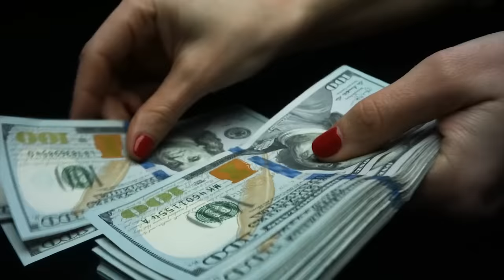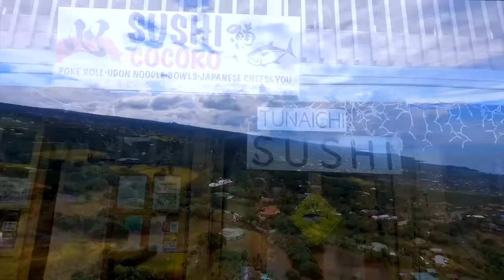Top 10 BEST PLACES To Live In Hawaii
The Top 10 BEST Cities and Small Towns to live in Hawaii for 2021. America's 50th State is among the 10 Best States to live in, so it has many great places to move to!

The Aloha State truly is paradise. And while many vacation here every year, few people actually end up living in Hawaii, which is a shame! There's so much serene nature, beautiful beaches, amazing food, and perfect weather, and it's also got one of the best cities to live in America in Honolulu.

But with 137 different islands, including 6 that you can live on (Oahu, Maui, Big Island, Kauai, Molokai, Lanai), you might need some help deciding where to move to!

Sure it isn't the Cheapest State, but from Waikiki to North Shore to Kailua Kona, Kahului, Lahaina, Hilo, or Lihue, there are so many of the BEST small towns in America.

In fact, Hawaii is actually the HAPPIEST State with the highest quality of life and life expectancy in the United States, so if you want to live in Honolulu, HI, what are you waiting for?

In order to determine which cities and towns are the best (or worst) in a state, we analyze a few categories including their economy, crime and safety, education, cost of living, health, amenities, and quality of life. I also implemented my personal experiences and the pros and cons of each location.

My biggest suggestion is to visit these states first to decide where you want to move to and live.

This is another top ten video where we explain cool facts about the world, it's history and geography, starting with the different states, cities, and towns in the United States.

➽ Looking for cheap places to stay when you travel?
Get $55 off your 1st booking with AirBNB!